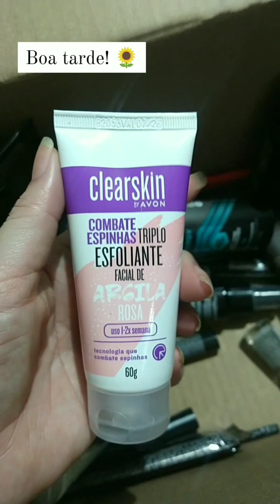Chegou a coleção da Minnie Mouse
Curtiu? Já está disponível lá na minha lojinha Shopee e você pode garantir clicando no Link abaixo 👇